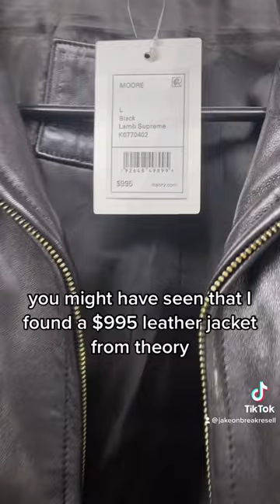Lambskin to Lemon 🐑➡️🍋 $1000 Leather Jacket Tag Swap / Amazon Returns Bin Store Fails Bad Buys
🤹‍♂️ ABOUT: Hey there I'm Jake, and I started reselling during my breaks, now turning it into my full-time JOB. I sell anything I can flip & ship on eBay, typically for less than the average selling price, so make sure to save my page and check back for great deals on an array of items.

🎵 MIDWEST GOODBYE MUSIC: Because I'm a reseller, you know I'm slinging everything 🤣 so besides flippin, I also have a passion for making music if you wanna show some love and check it out it'd mean the world - thanks!